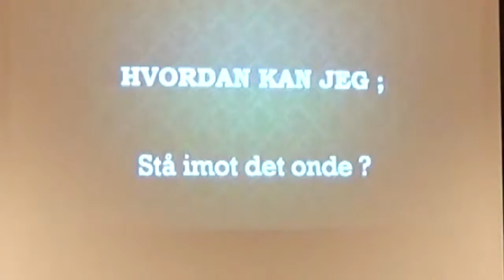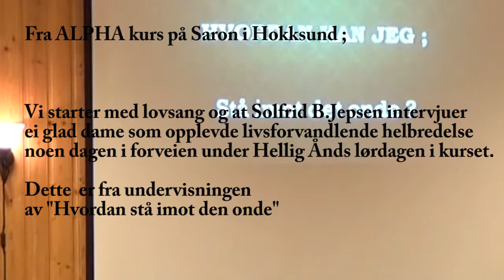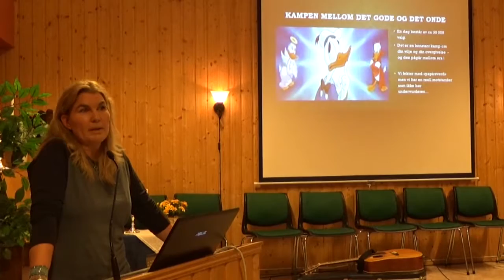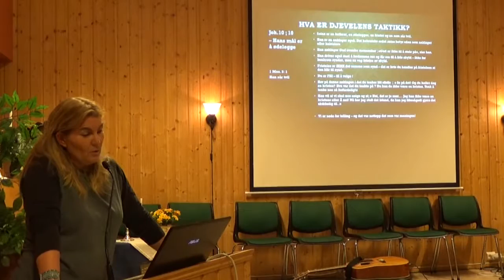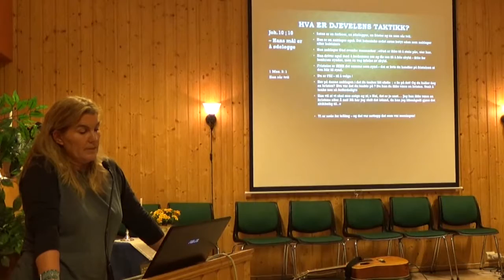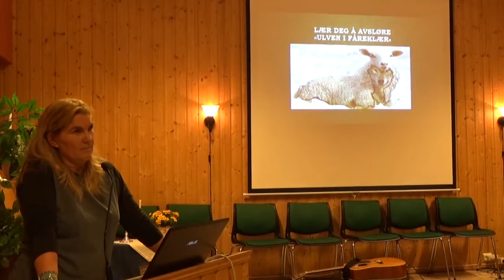Solfrid B.Jepsen undervisning i ALPHA + vitnesbyrd om helbredelse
"Hvordan stå imot det onde? "  ALPHA undervisning av S.B.Jepsen på Saron i Hokksund.
Inneholder et kraftig vitnesbyrd om helbredelser og litt lovsang.